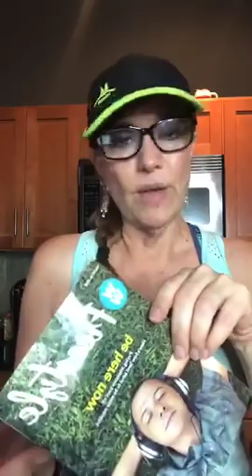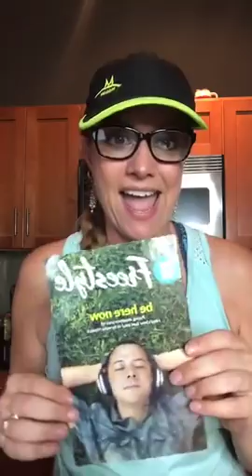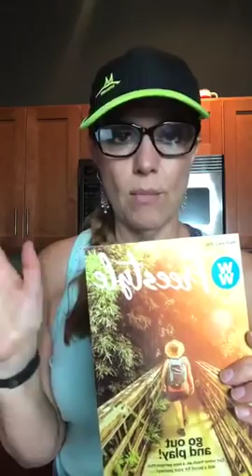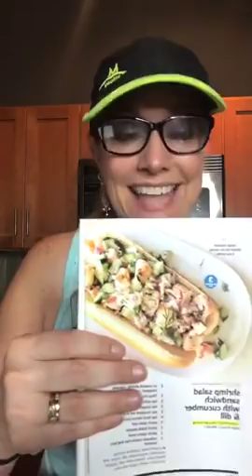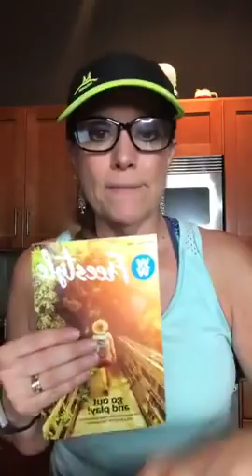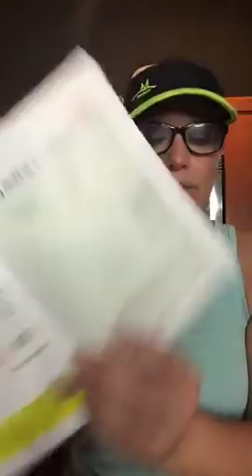Weight Watchers Chat #74: Go Outside & Play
if you want to skip the hi hellos the chat starts at 13:04

Missed your Weight Watchers meeting? It's ok...we have a chat for that!
WW Chat #74: Go Out & Play!
Tonight we talk about getting outside...outside you house, outside your comfort zone, even outside your own head. ⬇️